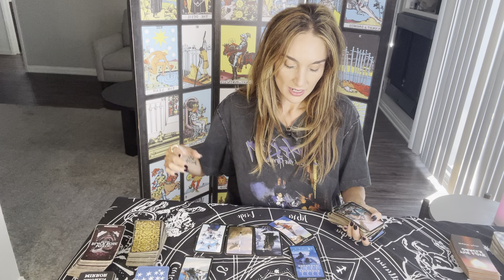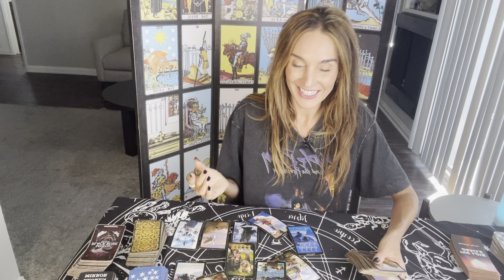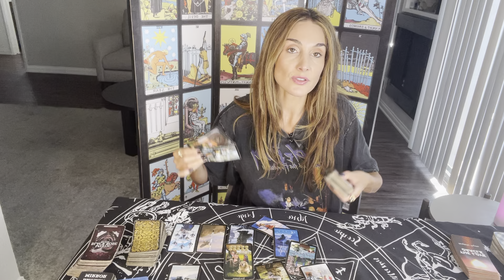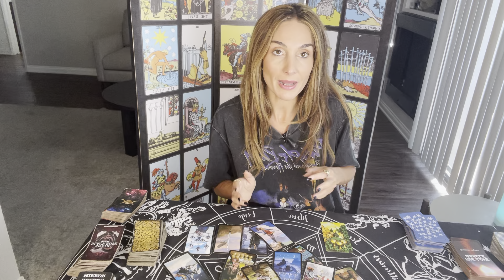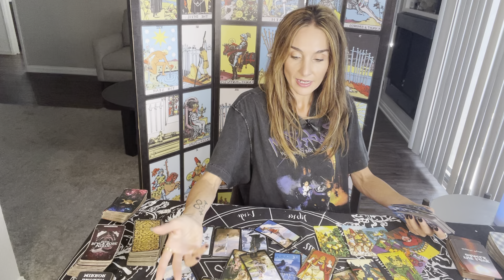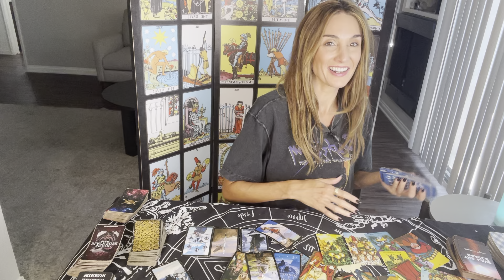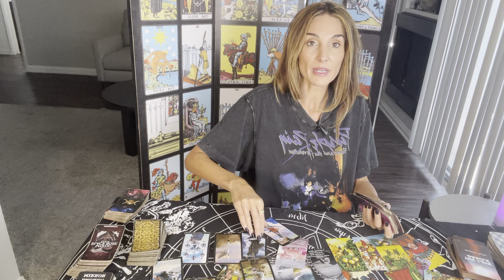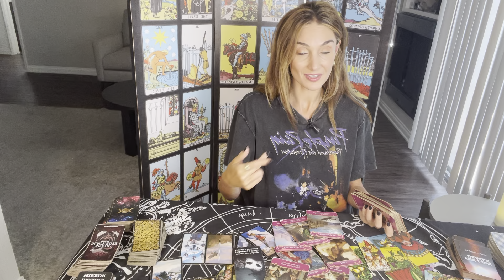CANCER LOVE Their feelings for u RIGHT NOW Sept15-30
This is a LOVE tarot reading for Cancer Sun, Moon, Rising and Venus. Forecast for the period Sept 15th til 30th. This is a reading channeled for a general group and may not resonate for everyone.